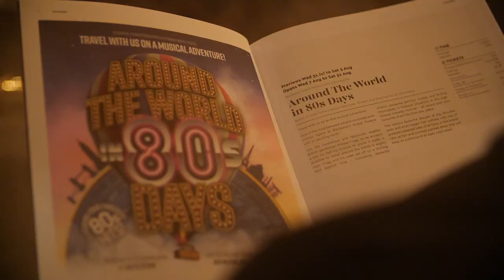Blackpool Grand Theatre | New Season Brochure Launch May 2019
New Season Brochure Launch May 2019 - Blackpool’s Grand Theatre held a very special season launch celebration full of magic and sparkle for the launch of its new season (2019).

With a 1980s theme (for our hit new summer show Around The World in 80s Days) which included Babycham reception and Irn Bru drinks for our younger visitors, incredible balloon sculptures in vibrant neon and chrome from Pink Tree Parties, 80s DJ (playing the very best of 80s music!) from the Royal Box, , hundreds of floating hot air balloons, electric lighting and disco balls, 80s retro gift bags with branded rubik cubes, heart sweets, glasses and more.

The event is to celebrate the year pant and the year ahead, what the new programme of Blackpool shows at The Grand will be, talks by special guests and a few little surprises...

Special guests and VIPs included speeches from our Trust Board Chair Roger Lloyd Jones, Blackpool Grand Chair Anthony Stone, Blackpool Grand CEO Ruth Eastwood, and a very special message from the icon himself Sir Ian McKellen for our 125th Anniversary. Director and creator Ian McFarlane talked about our brand new musical Around The World In 80s Days - A one off and the first time Blackpool Grand has created its very own musical which would run all summer.

Guests included; Mayor of Blackpool Cllr Amy Cross, Councillors from every Ward, shop and business owners from across Blackpool Fylde and Wyre, local and regional media, radio, Blackpool Council, celebrities from stage and TV, board members, hoteliers, head teachers and education and wellbeing centres, plus guests from our arts and culture networks.

This Grand brochure launch new season is packed with a diverse selection of productions from high quality drama and comedy to outstanding dance and world class bagpipers.

Its electrifying!… Defiantly Blackpool's Best Shows!

Special Thanks to Arts Council England for their support.

For a full list of What's On at Blackpool Grand Theatre